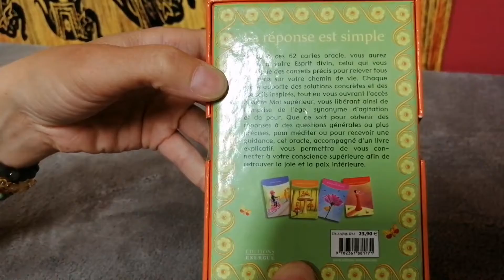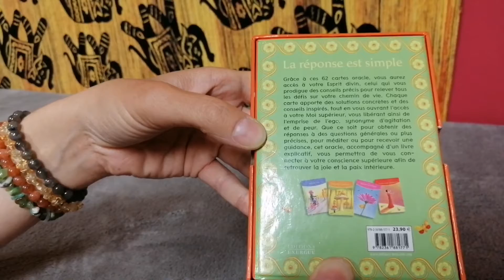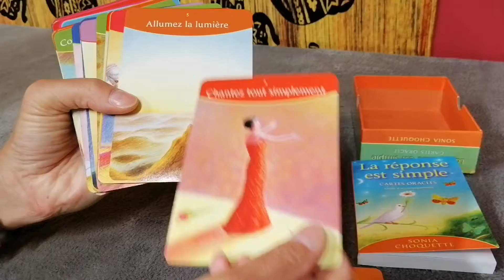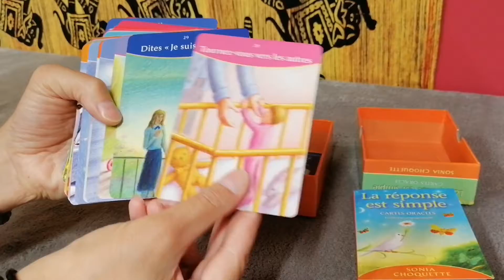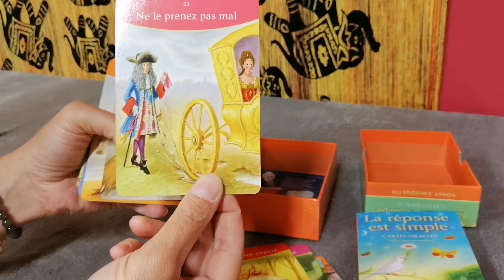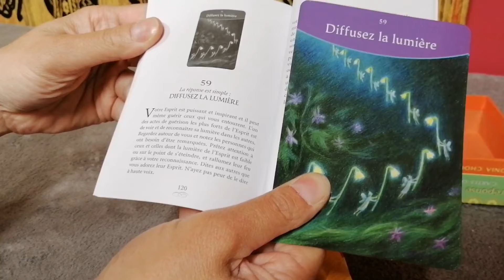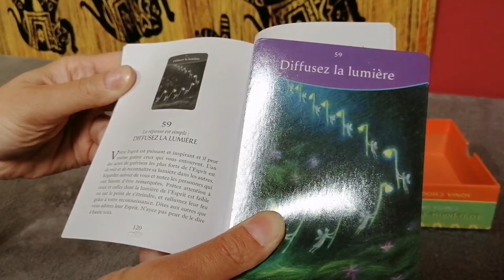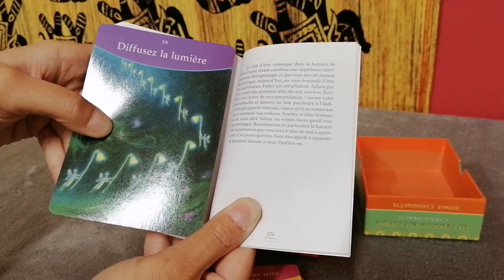PRÉSENTATION DE L'ORACLE LA RÉPONSE EST SIMPLE DE SONIA CHOQUETTE PAR LA BOUTIQUE GEMMES ET ZEN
Si vous vous demandez à quoi ressemble l'Oracle La Réponse est Simple de Sonia Choquette, comment sont faites les cartes, comment sont elles expliquées et interprétées, cette petite vidéo de présentation vous permettra de répondre à ces questions.

Si cet Oracle vous intéresse, n'hésitez pas à me contacter pour le commander 😉

Et à cliquer sur la petite cloche si vous souhaitez être prévenu lorsque je publie une vidéo 😉